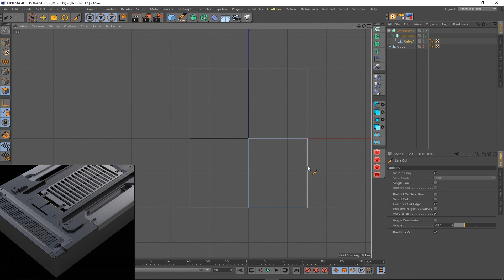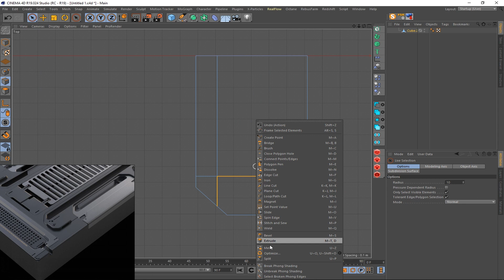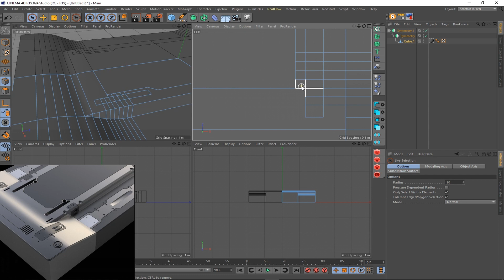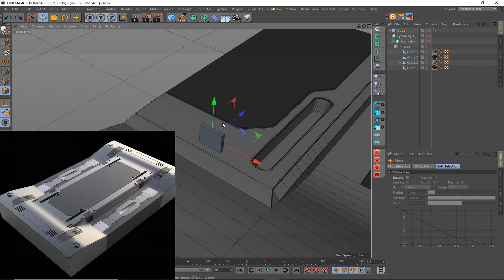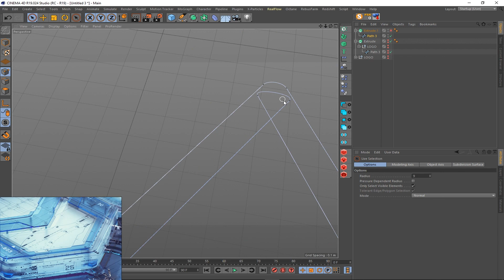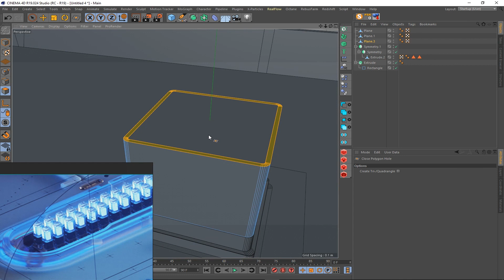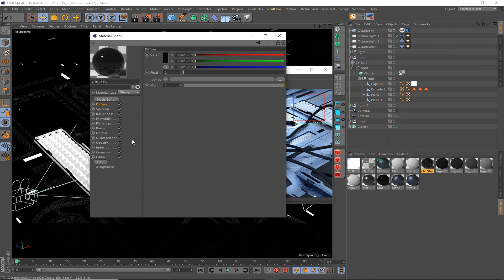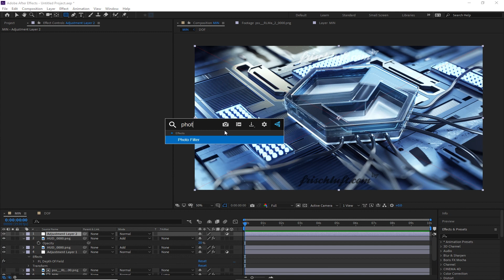SCI FI LOGO | Cinema 4D,Octane TUTORIAL